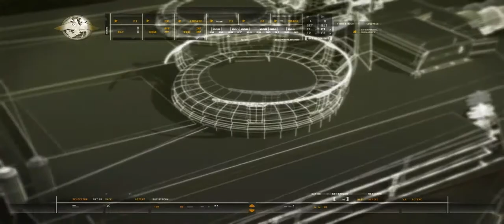Call Of Duty Modern Warfare "War Pig"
Hey guys!

This is the mission war pig from the game Call Of Duty Modern Warfare.

by the way,  Sorry for this late upload, But i forgot to upload :c